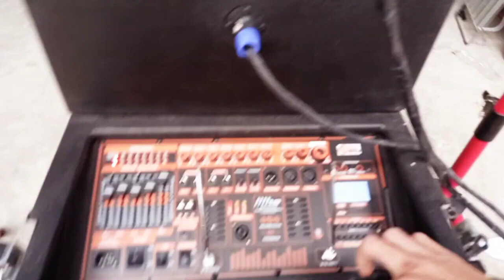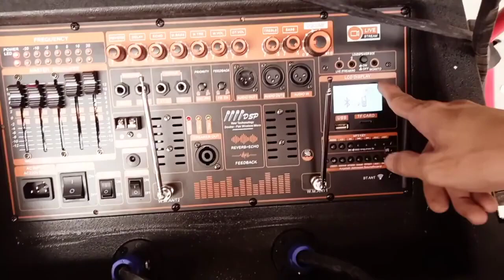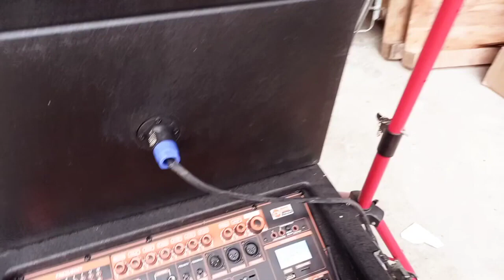LOA KÉO ARRAY 2.1 CÔNG NGHỆ ĐẶC BIỆT NHẤT HIỆN NAY CHỐNG HÚ REVERB, EQUALIZER CHỈNH ÂM CỰC NÉT 4 MIC